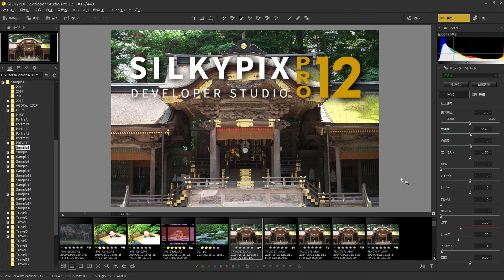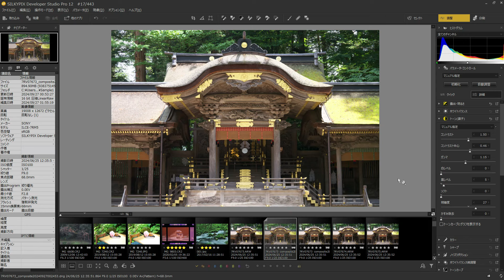ピクセルシフト撮影したRAWデータの合成がSILKYPIXで可能に！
メーカー純正ソフトでおこなっていたピクセルシフト撮影したRAWデータの合成がSILKYPIX Pro12で可能になりました。
合成から調整、現像まで、一つの写真編集ソフトでスムーズな作品づくりが可能です。

▼30日間無料体験できますので、まずはお試しください。